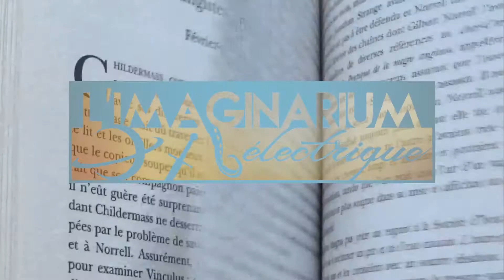Chronique Roman | Feed #1 - Mira Grant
Feed - Mira Grant
Folio SF // 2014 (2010 en vo) // 683 pages

--- Musiques utilisées ---
Courage of Nation - Marcus Neely